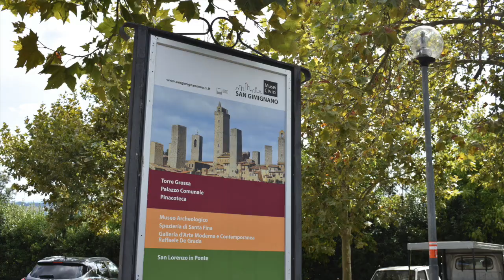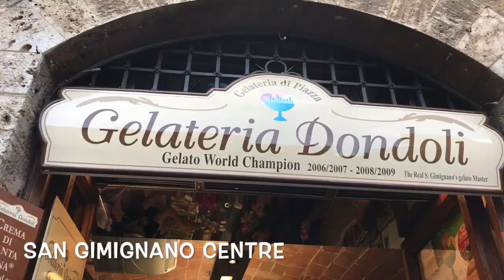Italy Vlog 4 / A day in Tuscany/ Siena, Pisa, San Gimignano/Vineyards/Things to do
This Vlog is part 4 of my recent visit to Italy. It’s all about Tuscany region in Central Italy. I stayed in Florence which is the capital, but I spent a full day in Tuscany region including Sienna, San Gimignano & finally Florence. I also went to wine tasting in a Tuscan village which was indeed the best part of my full visit.  . Give this video a big thumbs up if you like traveling!
xoxo
Arpita

Camera Iphone 7 and Nikon D3400

Titles: Rain; Verge; Horizon